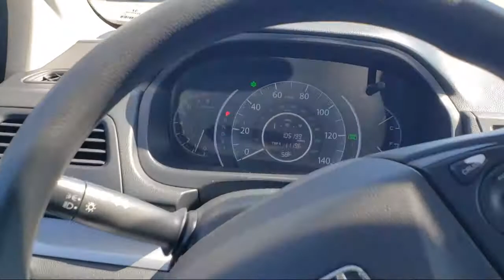2013 Honda CR-V LX Simi Valley West Hills Thousand Oaks Woodland Hills Calabasas San Fernando V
2013 Honda CR-V LX Stock Number: 703528P Vin:3CZRM3H36DG703528.

Buy Your Ride is proudly serving our friends and neighbors in Simi Valley, West Hills, Thousand Oaks, Woodland Hills, Calabasas, and all of San Fernando Valley. or give us a call at for more information about this or any of our other vehicles.
Buy Your Ride
4811 E. Los Angeles Avenue